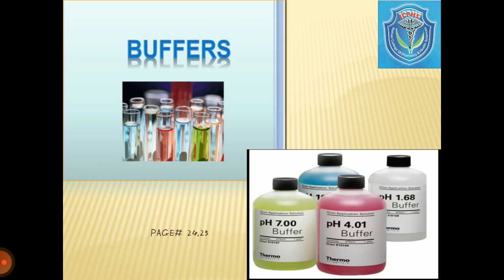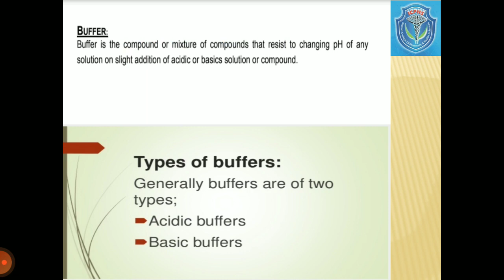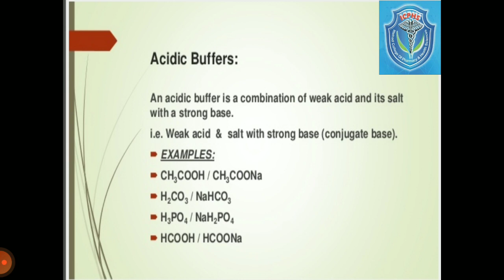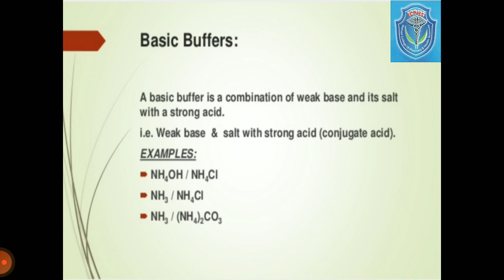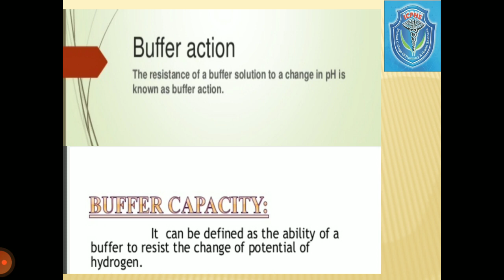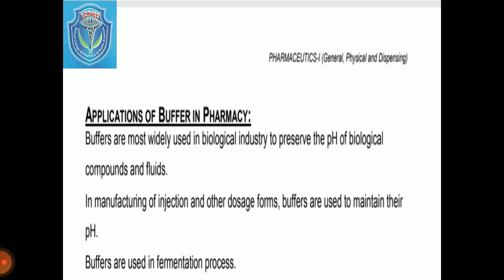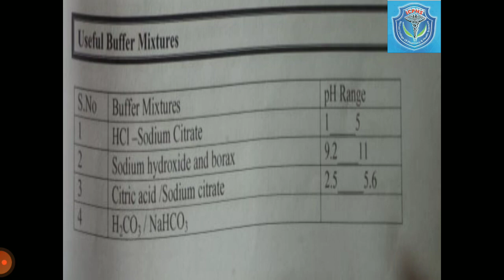Buffers. Pharmaceutics 1 lecture by: Dr. Abida Amin session 2021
Buffers. Pharmaceutics 1 lecture by: Dr. Abida Amin for the students of Pharmacy Technician first year session 2021